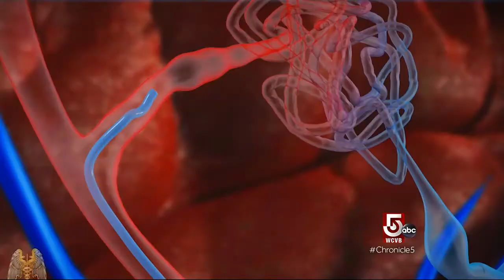The Choice of Her Life: To Wait of Take Action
Boston surgeons felt that Vanessa Garza should leave her AVM alone, but when one last surgeon suggested surgery, she was left with the decision; do nothing and live with the possibility of a brain bleed - or undergo complicated brain surgery.